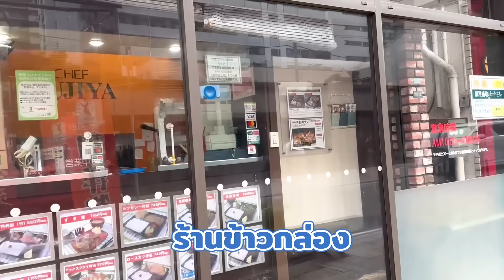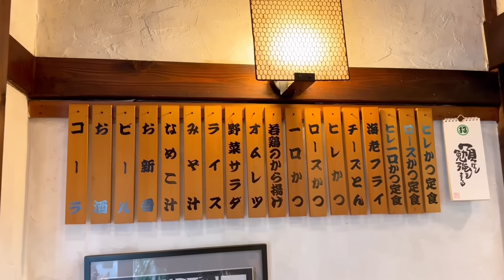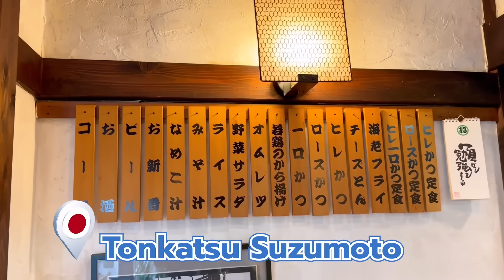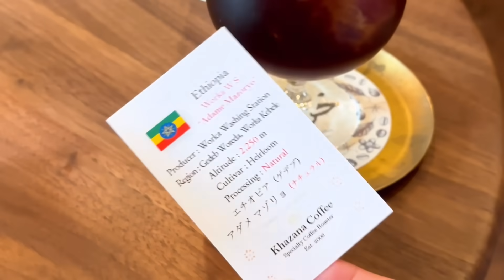Vlogวัน วันหยุดหาของอร่อยใกล้บ้าน/kinyuud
อยากจะทำเหมือนคนอื่น ถ่าย1วันทำอะไรบ้าง
พอลองแล้วถึงรู้ตัวว่า วันหยุดแต่กินไม่หยุด
มาค่ะร้านเด็ดใกล้บ้าน อร่อยบอกต่อ